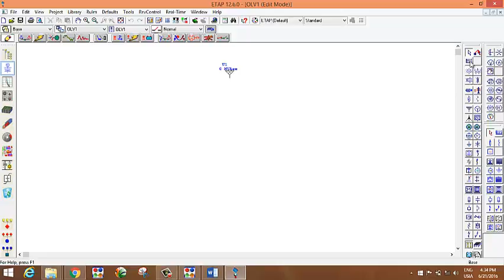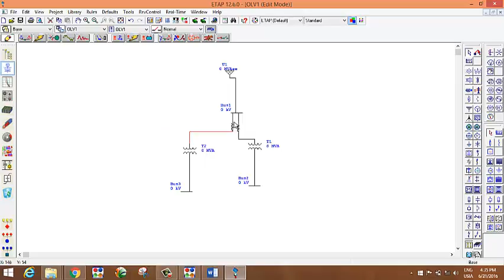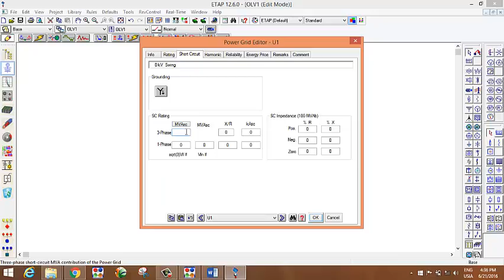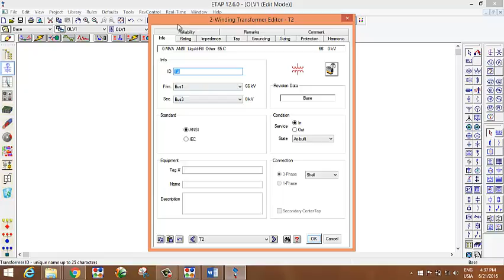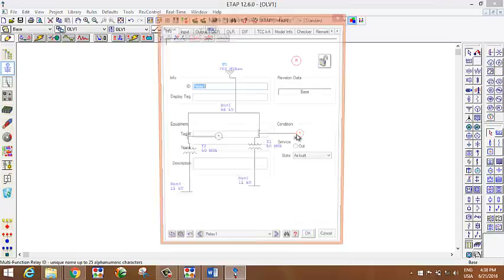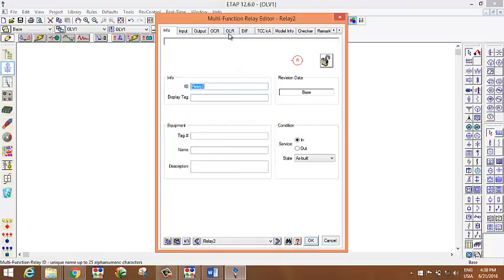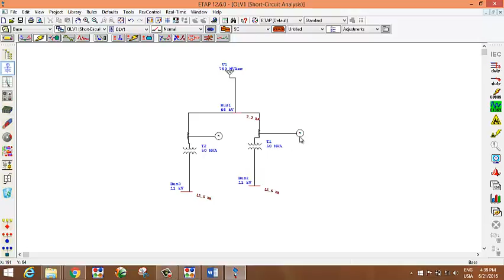ETAP star co-ordination MIFF II thermal relay